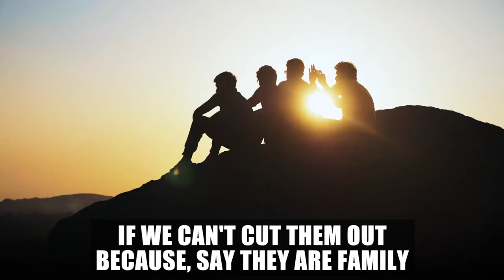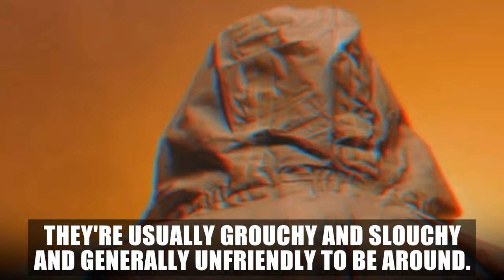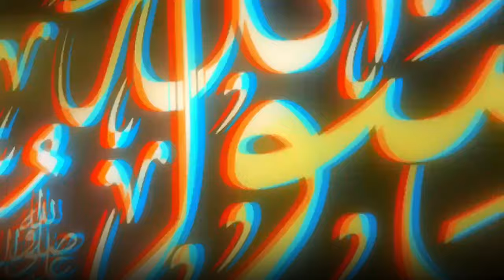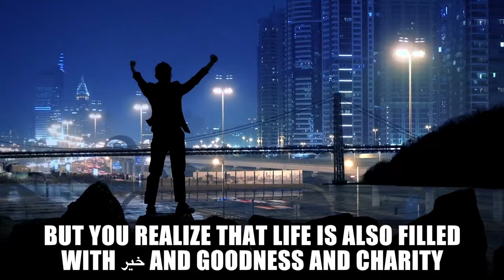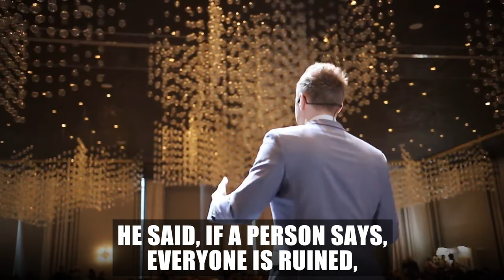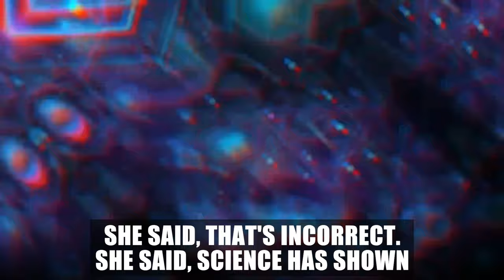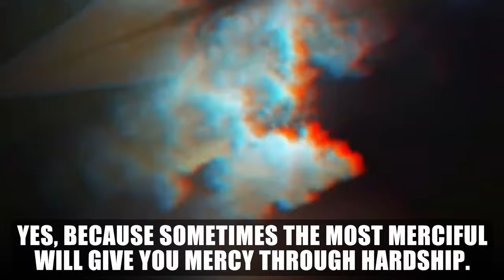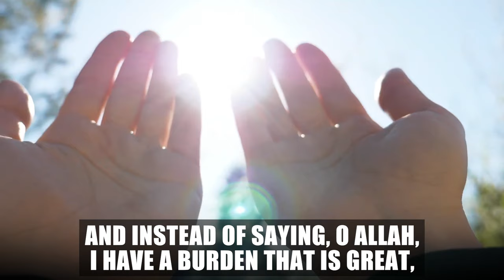THESE MUSLIMS WILL DRAG YOU INTO HELL!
10 QUALITIES OF HIGHLY UNSUCCESSFUL MUSLIMS!